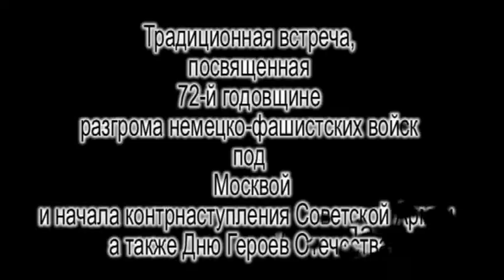Праздничный концерт 4 декабря 2013 года. Расширенная версия видео.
Праздничный концерт 4 декабря 2013 года. Традиционная встреча, посвященная 72-й годовщине разгрома немецко-фашистских войск под Москвой и начала контрнаступления Советской Армии, а также Дню Героев Отечества.

4 декабря 2013 года в Культурном центре ГЛАВУПДК состоялась ежегодная встреча ветеранов войны, посвященная 72-й годовщине разгрома немецко-фашистских войск под Москвой и начала контрнаступления Советской Армии, а также Дню Героев Отечества. Участница проекта «Семейный альбом», лауреат международной премии «Голубь мира», член Правления «Московского Фонда Мира» народная артистка России Наталья Борискова приняла участие в праздничной концертной программе.
Встреча проводилась Региональным благотворительным общественным фондом «Московский Фонд Мира» при поддержке Комитета Общественных связей города Москвы в Культурном центре Главного управления по обслуживанию Дипломатического Корпуса при МИД РФ.
Торжественную часть открыл документальный фильм «Битва за Москву». К участникам памятного вечера обратился А.И Попов, советник председателя Комитета общественных связей Правительства Москвы. Он и зачитал собравшимся поздравление от мэра города Сергея Собянина.
«Такие встречи необходимы, - считает председатель Правления «Московского Фонда мира», Почётный ветеран Москвы Э.Я. Дубинский. – Страна не должна забывать своих героев, всех тех, кто ценой своей жизни отстоял будущее нашей станы в жестокой и кровавой битве».
Мероприятие собрало более двухсот участников – ветеранов войны, героев Советского Союза и России, кавалеров Ордена Славы. По окончании торжественной части состоялся концерт, в котором приняли участие любимые наши артисты:  исполнительница бардовских песен Г.В. Хомчик, народная артистка РСФСР З.М. Кириенко; певица, народная артистка России Н.Д. Борискова, солист Большого театра России Н.Д. Семенов, детский музыкальный коллектив «Родник» (ЮАО г. Москвы) и другие.  Прямо на сцене Зинаида Михайловна Кириенко была награждена Орденом «Мир и Дружба»...
«Жизнь продолжается! Люди взрослые и подрастающее поколение – вместе! Это крайне важно для нашего общего будущего», - считает участница проекта «Семейный альбом» Наталья Дмитриевна Борискова.
На этом вечере был еще один человек: Мира Юделевна Ивлева. Ей тогда было сто три года. Она знала все про нашу страну за последние сто лет. С каждой своей пенсии она отчисляла 1000 рублей в Фонд Мира…